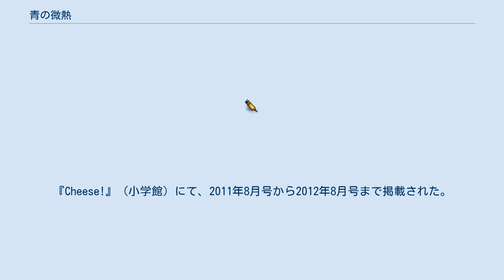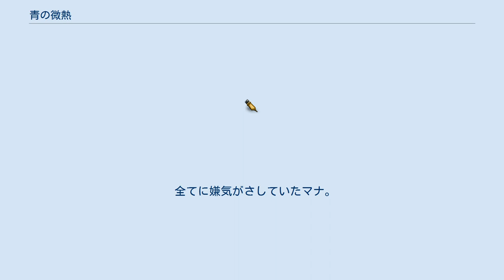青の微熱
『青の微熱』（あおのびねつ）は、椎名チカによる日本の漫画作品。
サブタイトルは「密室の楽園」。
『Cheese!』（小学館）にて、2011年8月号から2012年8月号まで掲載された。
 初連載作『少女の時間』以来、約1年半振りの連載であり、椎名チカ・第2作目の連載作品。
当初は全3話完結の予定だったが、読者からの反響が大きかった為、予定していた話数で終了とならず長期連載へとなった。
物語の舞台となる島は、作者が沖縄の離島を組み合わせた島であり、実際には実現しない“架空の島”である。
 ——誰か、この歪んだ世界から私を連れ去って……。
 幼い頃に両親を亡くし、養女となった仲里マナ。
血の繋がらない義理の兄となった仲里翔は、2年前のマナが13歳の頃から関係を強要するようになる。
 全てに嫌気がさしていたマナ。
そんなとき、東京から転校してきた中野明弘と偶然海で出会う。
 2011年12月26日発売、ISBN 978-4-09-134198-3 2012年4月26日発売、ISBN 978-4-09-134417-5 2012年8月24日発売、ISBN 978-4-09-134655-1